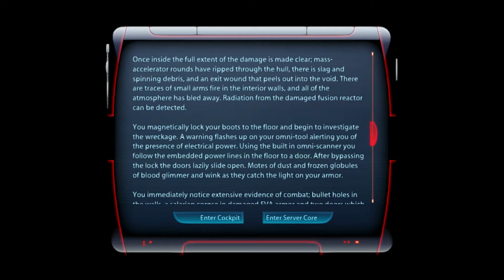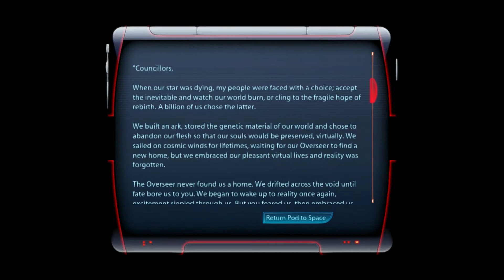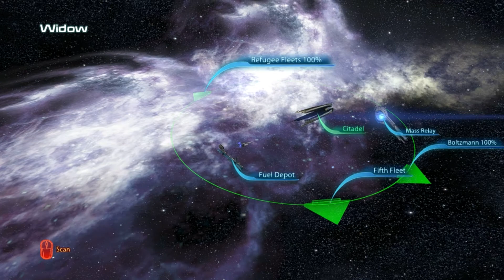Mass Effect Take Back Earth DLC (Mod Heavy) : Ghost Of Antilin - Distress Call ( No Commentary)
Mod Heavy